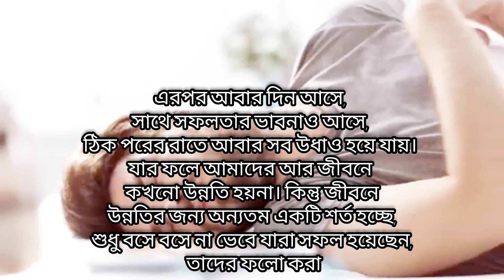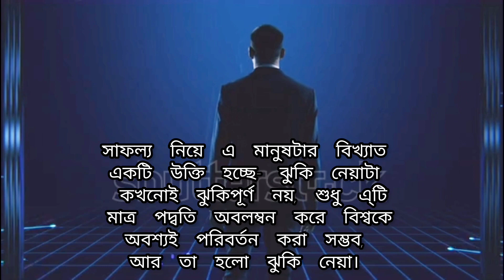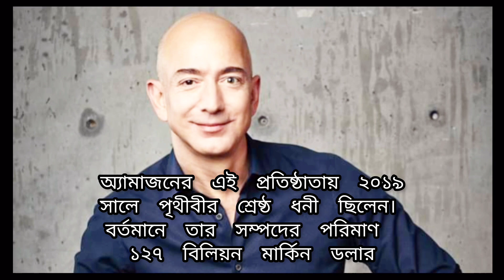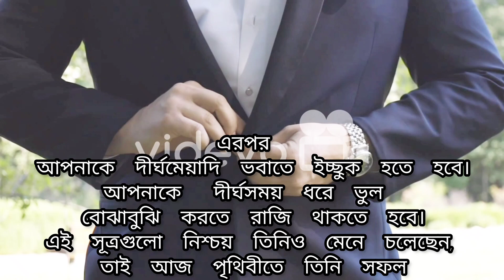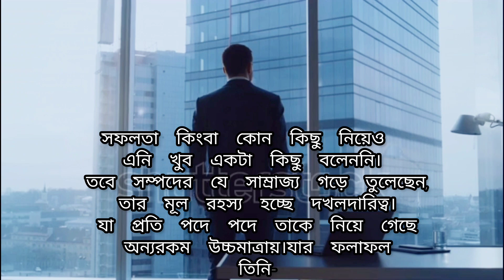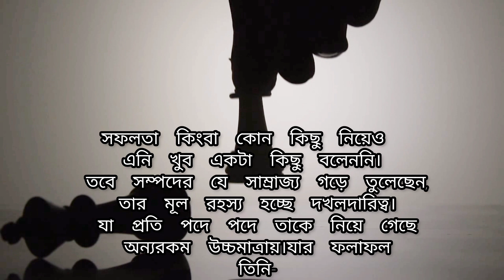HOW CAN I BE SUCCESSFUL! 😊 কিভাবে সফল হবো।❤️ (Let's with khaled)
-how can i be success in my career
-how can i be success